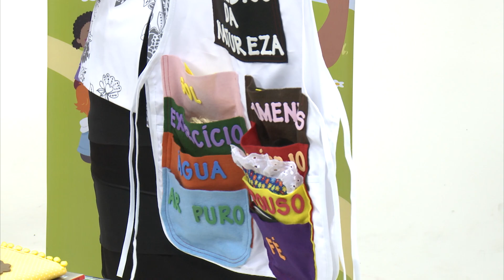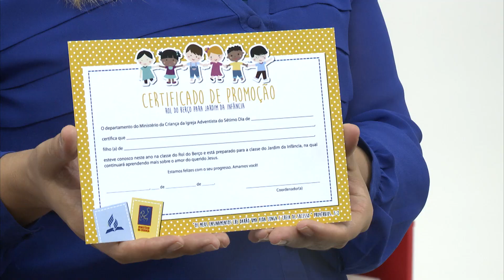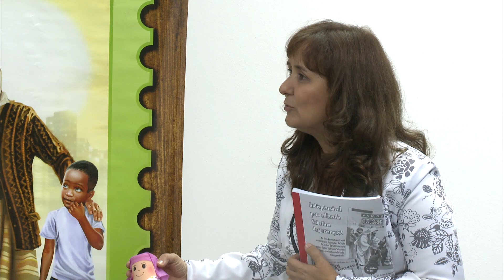Jardim – 4º Trimestral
Treinamento para professores e líderes da Escola Sabatina para menores, 4º trimestre de 2016. DVD Trimestral preparado pelo ministério da criança e do adolescentes da União Central Brasileira